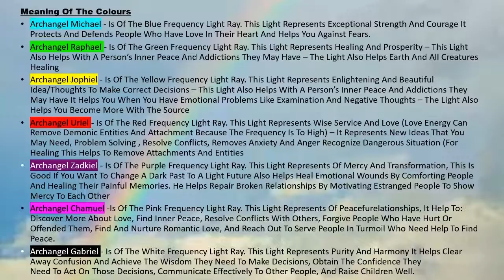The Atlantis Halo By Philip Barrow - 2020